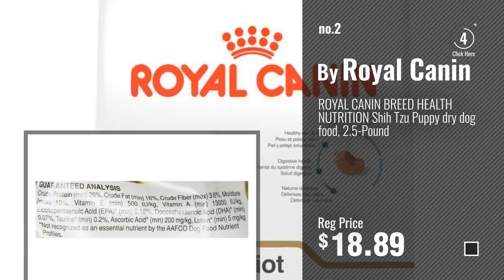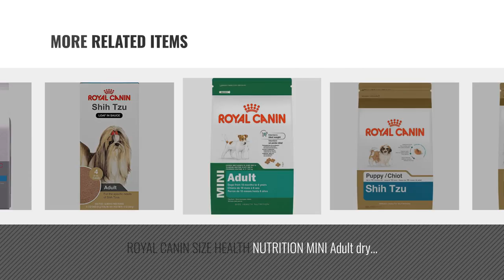Top 5 Royal Canin Shih Tzu Dog Food [2018 Best Sellers]: ROYAL CANIN BREED HEALTH NUTRITION Shih Tzu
Black Friday / Cyber Monday ROYAL CANIN BREED HEALTH NUTRITION Shih Tzu Adult dry dog food, 10-Pound by Royal Canin

Black Friday / Cyber Monday ROYAL CANIN BREED HEALTH NUTRITION Shih Tzu Puppy dry dog food, 2.5-Pound by Royal Canin

Black Friday / Cyber Monday 2.5-Pound, Tzu Puppy Dry Dog Food with Epa, Dha & Vitamin A, by Royal Canin

Black Friday / Cyber Monday Royal Canin Adult Beauty Canned Dog Food, 5.8-Ounce Cans, Case of 24 by Royal Canin

Black Friday / Cyber Monday Royal Canin Size Health Nutrition Mini Adult Dry Dog Food, 14 Lb by Royal Canin

Black Friday / Cyber Monday Royal Canin Breed Health Nutrition Shih Tzu Loaf In Sauce Food for Dogs, 3 oz, Pack of 4 by Royal Canin